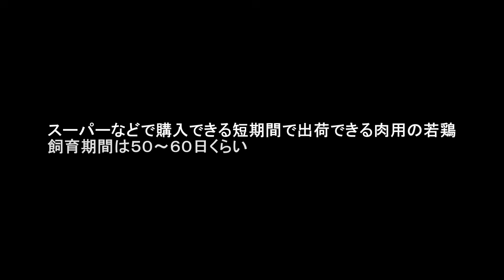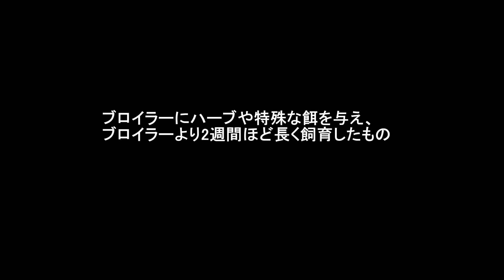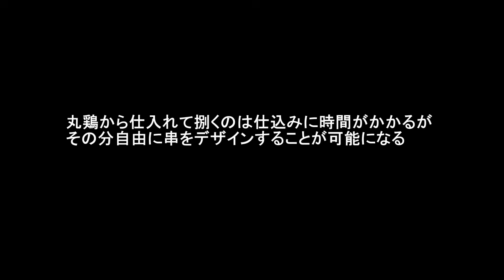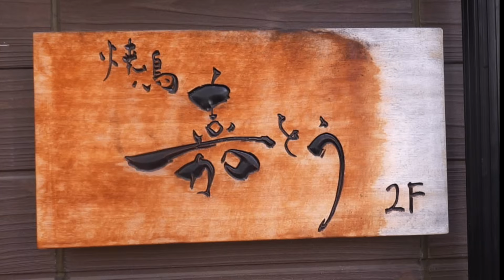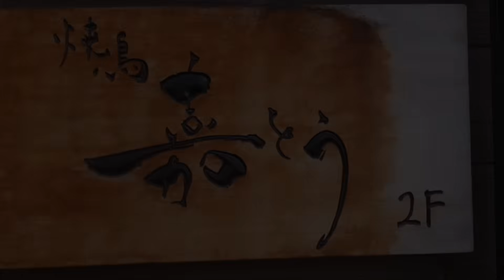「焼き鳥って刺して焼くだけっしょ？」「なめんなよ？」ミシュラン獲得・焼鳥 嘉とうの仕込みとこだわりを刮目せよ！【焼鳥㊲】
さて、一流の焼鳥屋は普段どんな仕込みをしているのか？
ミシュランビブグルマンを獲得し続けている東京・三田の「焼鳥 嘉とう」にて、捌き、串打ち、焼きまで全てを体験させてもらった。

1:26  オープニング
1:56  捌き
6:24  串打ち
10:33  弟子は募集してる？
12:58  焼き
13:51  苦労時代の話

【BGM】
DSD - Cospe
Jakarta - Bonsaye
Trick Question STEMS DRUMS - spring gang
A Morning Overlooking the River of Florence - Staffan Carlen
Seans - Cospe
Overcoming STEMS DRUMS - Cospe
Overcoming - Cospe